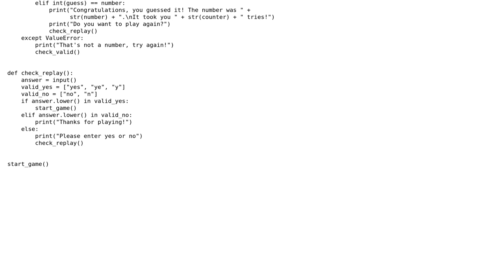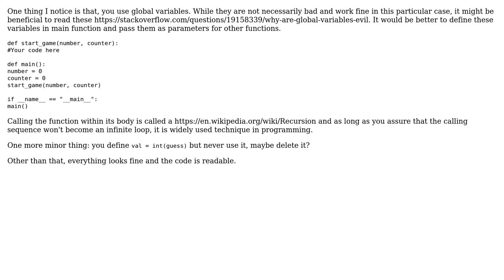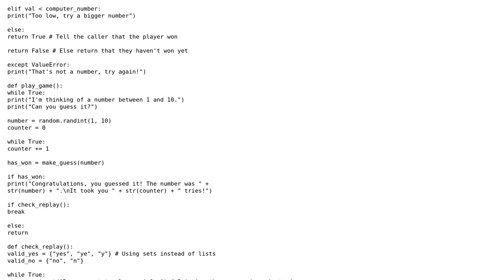Code Review: Guess the number game (Python) (2 Solutions!!)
Code Review: Guess the number game (Python)

With thanks & praise to God, and with thanks to the many people who have made this project possible! | Content (except music & images) licensed under CC BY-SA | Music | Images & others | With thanks to user Powdie user Carcigenicate user abendrot user 200_success and the Stack Exchange Network Trademarks are property of their respective owners. You are responsible for your own actions.